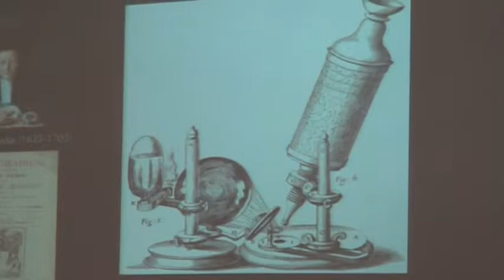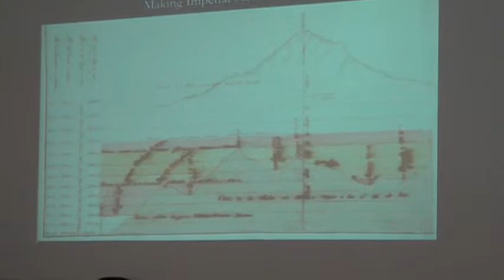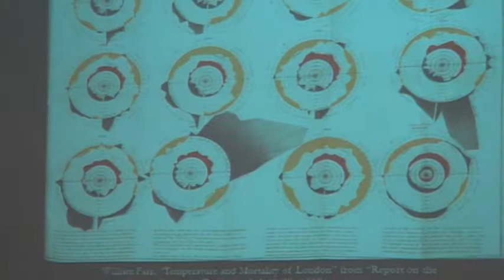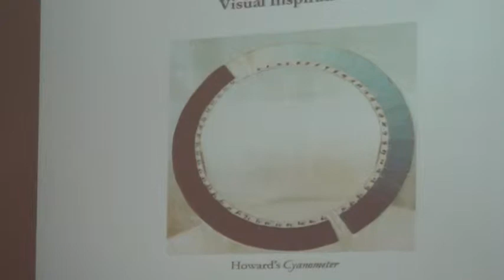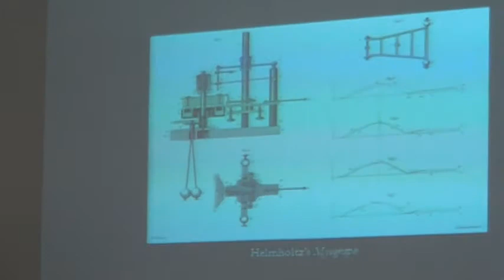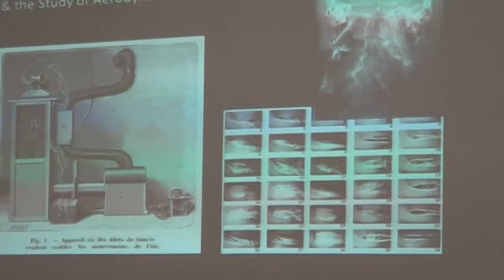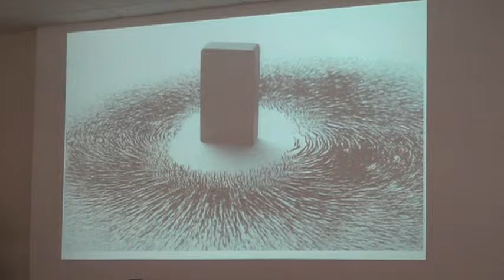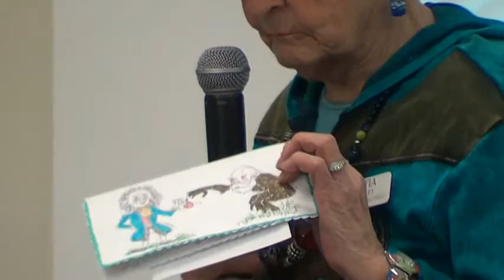"FROM NEWTON TO DARWIN", CLASS 4, 4/9/2014, GUENTHER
Mike Guenther, Assistant professor of History, Grinnell Colege.
Examining the dynamic relationship between the rise of science and the dramatic social, economic and political changes in the 18th and 19th centuries